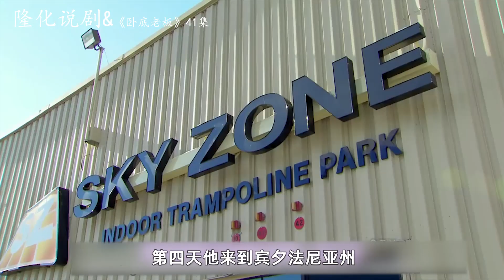身价1000万老板卧底，得知优秀员工想变性，直接拿钱帮他圆梦！